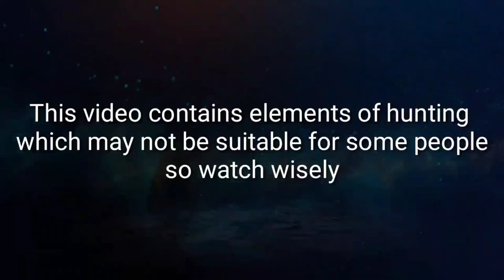Hunting Wild boar with shotgun and dogs (part 2)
The wild boar or wild boar (Sus scrofa Linnaeus), is one of the world's most famous animals. Wild boar, originating from the continents of Europe and Asia. Spread almost all over the world except on the continent of Antarctica. Naturally, then this species has many subspecies (subspecies) throughout the world. The wild boar or wild boar (Sus scrofa Linnaeus) is also the ancestor of the domestic pig (Sus domesticus), which is widely bred until now.
Wild boar is also known as wild boar or wild boar. In English it is called the Wild Boar or Eurasian Wild Pig. The Latin name for this animal from the Suidae family is Sus scrofa Linnaeus, 1758.
Wild boars or wild boars have various body sizes. Body length ranges from 105 cm to 240 cm. The weight of an adult wild boar reaches 66-272 kg. Female pigs tend to be smaller than males. Pigs in Indonesia (supspecies Sus scrofa vittatus) are generally smaller in size, although they can have a body length of 150 meters and with a shoulder height between 60-75 cm.

Wild boar hunting with dog

Professional Wild boar hunter
Weihrauch
ATN 4K pro 3-14
Hik 15mm thermal spotter
Nightmaster ir torch
Hades.22 pellets